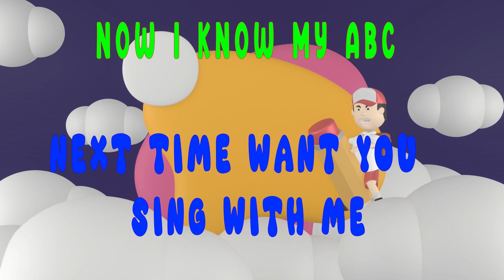ABC Song for preshooler | ABC Song Nursery Rhymes | Kindergarten Learning Videos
ABC Alphabet Educational Videos For Toddlers

Toddlers and preschoolers learn about the ABCs with this fun and educational ABC Alphabet educational video. The kids time teaches the alphabet with songs, games and puzzles. Watch The kids time as he tries to learn the ABCs from A to Z.

These Educational Videos For Toddlers are the best fun learning ABC alphabet educational videos for toddlers. This video is a part of alphabet for toddlers and alphabets with phonics. This is one of the best video of toddlers & preschool kids learn ABC's for brain to grow. These educational videos for toddlers are very helpful in developing recognition for kids ABC.
In this video we have an entertaining series of ABC Song. Toddlers can sing and learn alphabet song along with this entertaining video.Query Solved:
ABC Song Kindergarten Learning Videos
Kids songs
abc song

We welcome to The kids timelearning station. Here, we provide educational videos for kids, toddlers, kindergarten and preschoolers. We are producing educational content, which is helpful for our The kids time. The childhood development experts design these toddlers learning videos to enhance intelligence and creativity.

1. toddlers learning videos
2. educational videos for 5 year olds
3. learning videos for toddlers
4. kindergarten learning videos
5. kindergarten learning videos reading english
6. kids a to z reading
7. Kids learning Videos for 5 years